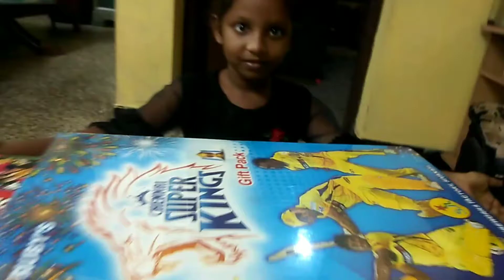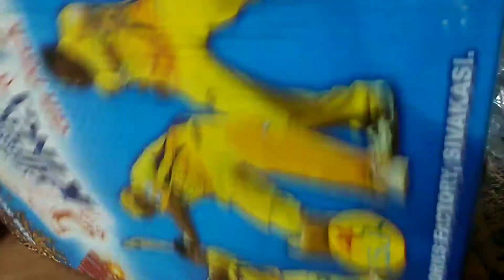Diwali - Sweety vlog